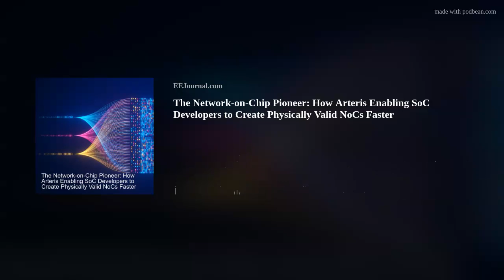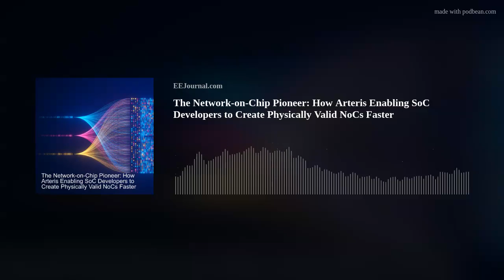How Arteris Enabling SoC Developers to Create Physically Valid NoCs Faster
Physically aware network-on-chips take center stage in this week’s Fish Fry podcast! Andy Nightingale from Arteris and I investigate the role that network-on-chips have played in the development of SoC designs. We also discuss the details of Arteris’ FlexNoC 5 Physically Aware Network-on-Chip IP, and how a physically aware NoC can not only help you address your PPA goals but also get you to physical convergence faster. Also this week, I investigate a newly discovered exoplanet called LP 791-18d.
Links:
More information about Arteris: More information about Arteris

WEBINAR: Arteris FlexNoC 5 – Industry’s First Physically Aware Network-on-Chip IP

Feature Article by Steve Leibson: I hear you NOCing, But Can You Close Timing?

Feature Article by Max Maxfield: Who Needs a Network-on-Chip (NoC)? Everyone!

Feature Article by Max Maxfield: How to Build a Multi-Billion-Transistor SoC

A temperate Earth-sized planet with tidal heating transiting an M6 star (Nature)